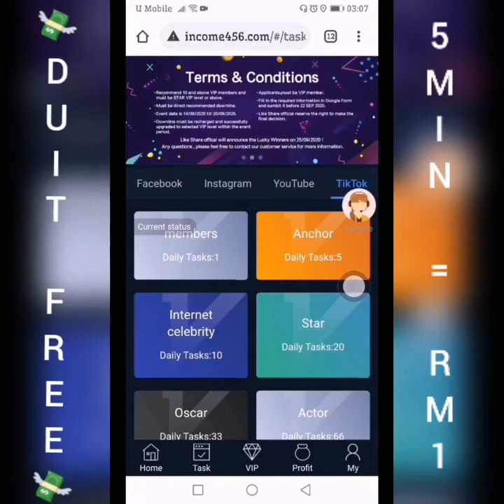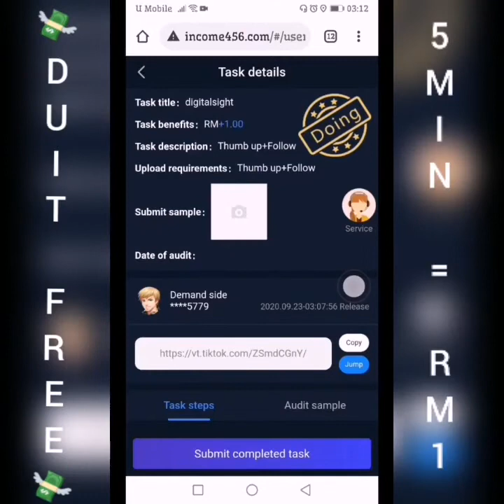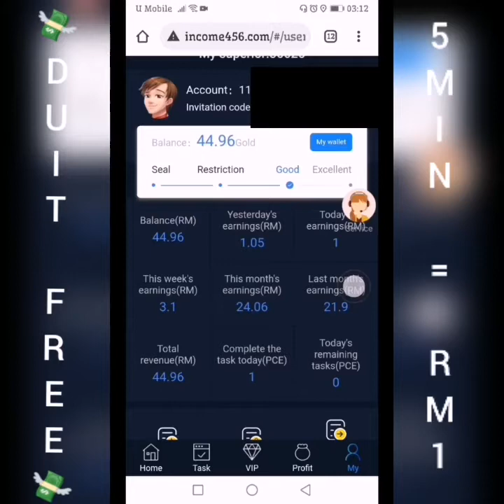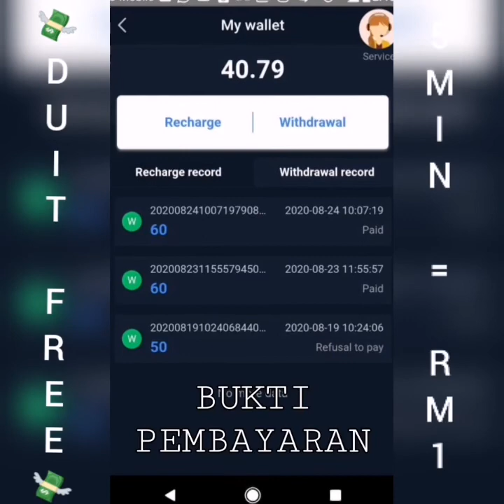Cara buat duit dengan Youtube Tiktok LIKE SHARE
Steps :
- Register
- Masukkan nombor telefon, nombor bank anda, dan nama penuh di personal information
- Ikut video di atas